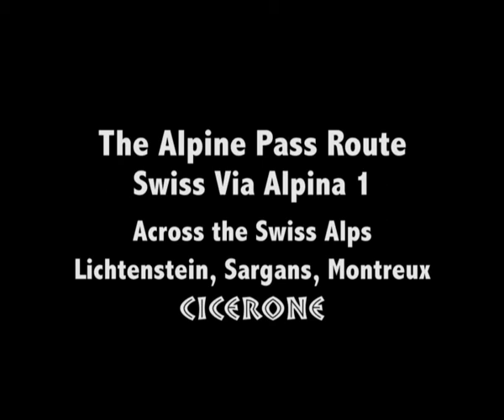Alpine Pass route – Swiss Via Alpina route 1: highlights of a 360km trek from Sargans to Montreux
Highlights of the Alpine Pass Route following the Swiss Via Alpina 1, a 360km trek east-west across Switzerland, from Sargans, on the border of Liechtenstein, to Montreux. This demanding 3-week trek is described in the Cicerone guidebook in 18 stages, crossing 16 passes including the 2778m Hohtürli. Shorter treks are possible using public transport on selected sections.

The route makes the following pass crossings: Foopass to Elm, Richetlipass to Lintal, Braunwald to Urnerboden, Klausenpass to Altdorf, Surenenpass to Engleberg, Jockpass to Engstlenalp, Planplatten to Meiringen, Grosse Scheidegg to Grindelwald, Kleine Scheidegg to Lauterbrunnen/Mürren, Sefinenfurke to Griesalp, Höhturli to Kandersteg, Bunderchrinde to Adelboden, Hahnenmoospass to Lenk, Trüttlisbergpass to Gsaad or Gsteig, then either via Col des Mosses and Col de Chaud or via Chateau d'Oux to Montreux, via the Roches de Naye.

Search for @CiceronePress on Facebook, Twitter and Instagram, and join our Facebook community group Cicerone Connect. Sign up for the Cicerone newsletter to keep up to date with all our news, events and guidebooks.